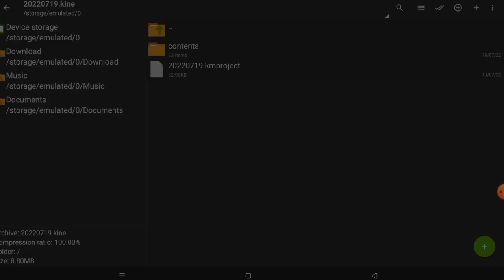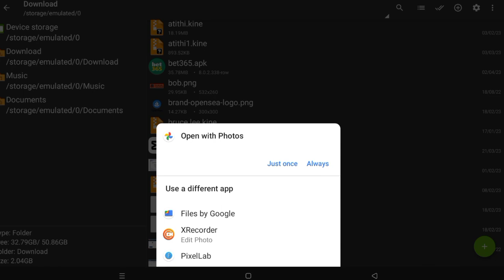Fix Access Is Denied Problem Solve In Zarchiver